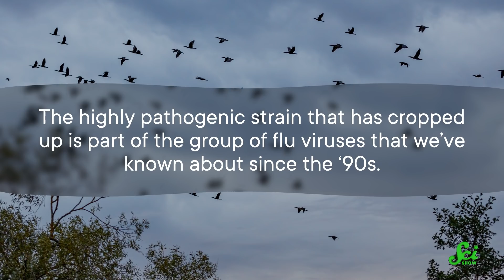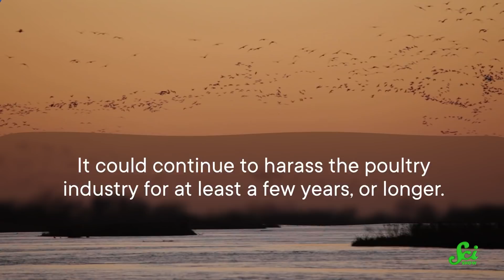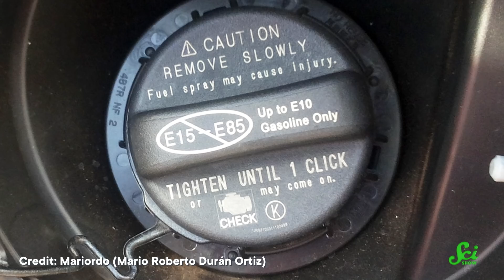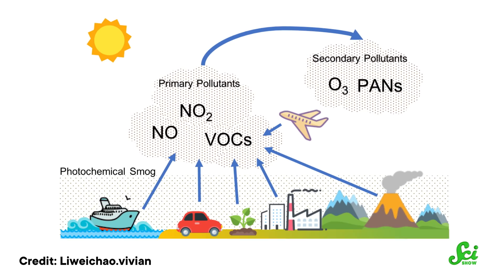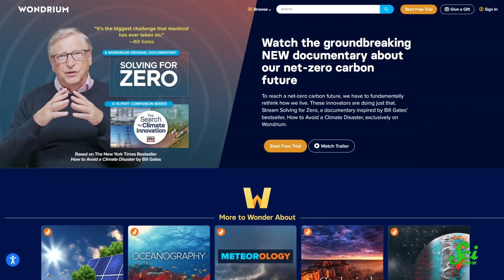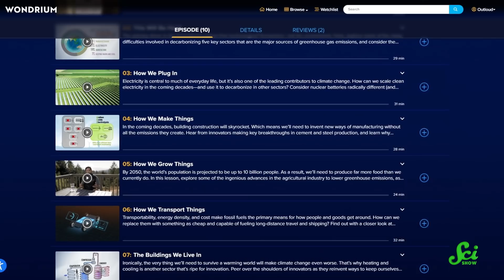Why Can’t You Use E15 Gas in Summer?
A new strain of bird flu has been detected in North American birds for the first time in seven years. And U.S. President Biden is temporarily lifting the country's summertime ban on E15 gasoline.

Sources:
Bird Flu: